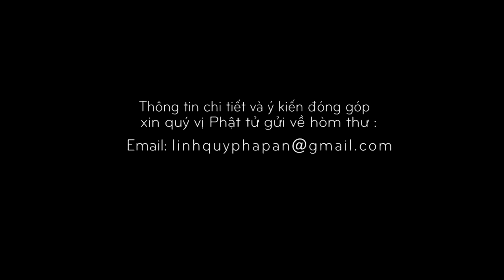Kinh NIKAYA Giảng Giải – Giá Trị Của Tam Bảo - ĐĐ. Thích Minh Thành